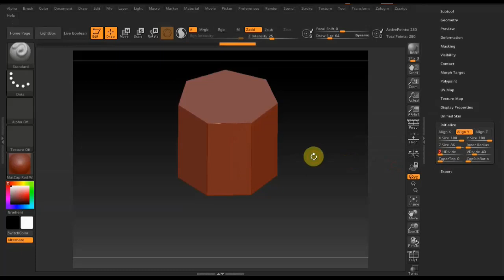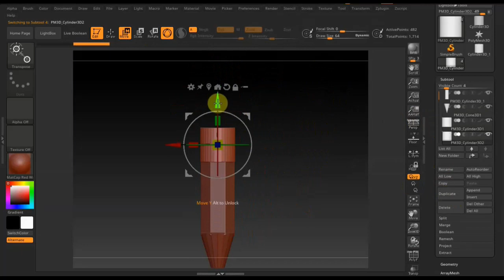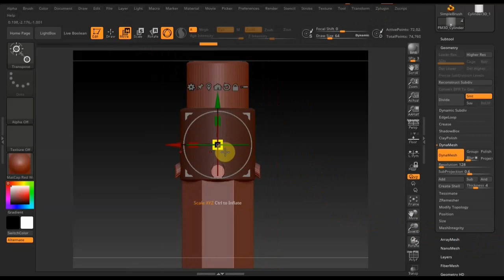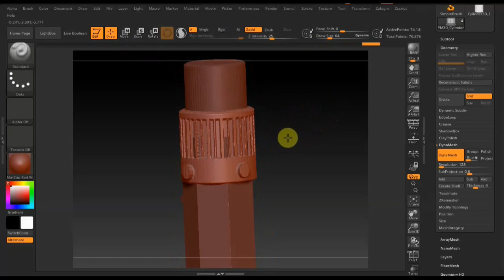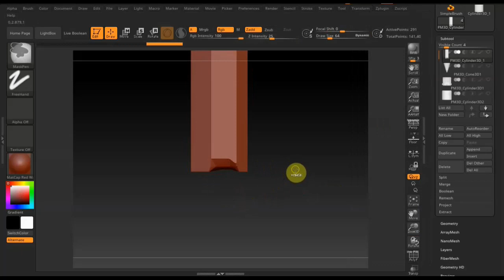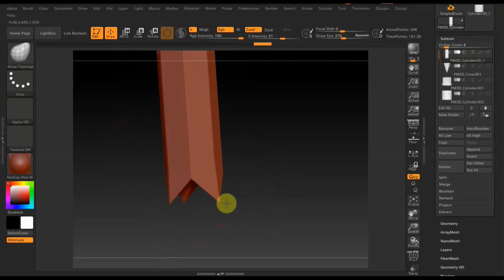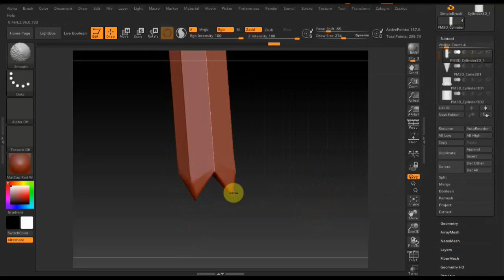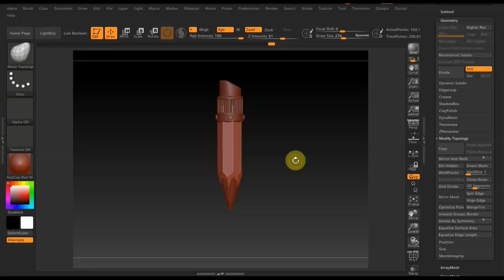Zbrush 2020 Нужен Карандаш